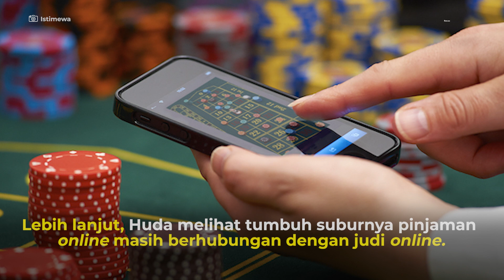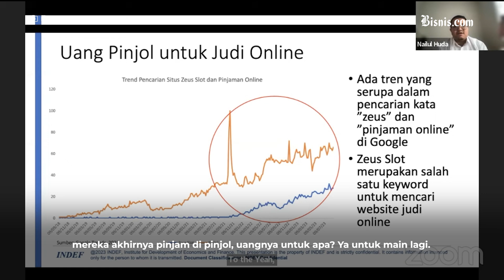Wacana Menkominfo Pungut Pajak Judi Online, INDEF: Menyesatkan!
Pernyataan Menteri Komunikasi dan Informatika Budi Arie Setiadi terkait pajak judi online mendapat kritikan.

Peneliti Center of Digital Economy and SME INDEF Nailul Huda mengatakan usulan pajak judi online jika dikenai pajak, maka bisa saja menjadi legal dari sebelumnya ilegal.

Oleh karena itu, pernyataan Menkominfo Budi yang dilontarkan saat rapat kerja bersama Komisi I DPR RI pada Senin (4/9) itu dinilai menyesatkan.